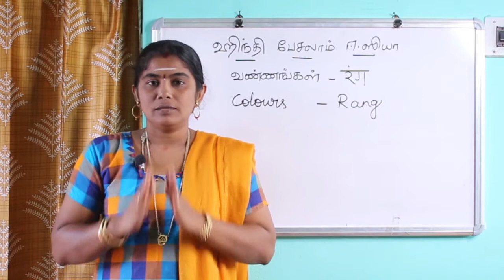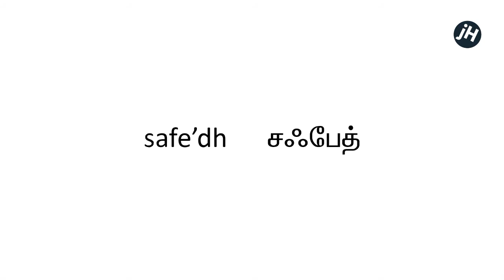வண்ணங்களின் பெயர்களை அறிவோம் - ஹிந்தி பேசலாம் வாங்க - SPOKEN HINDI - EP. 23 - JustHINDI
எழுத்துக்களின் பயன்பாடு மற்றும் உபயோகத்தை புரிந்துகொண்டு வார்த்தைகள் பயிலும்பொழுது நீங்கள் இன்னும் தெளிவாக புரிந்து கொள்ள முடியும்.

தமிழ் மூலம் இந்தியை எளிதான முறையில் கற்றுக்கொள்ள ஒரு டுடோரியல் சேனல். நான், மகேஸ்வரி - பள்ளி மற்றும் கல்லூரி மாணவர்களுக்கு இந்தி கற்பிப்பதில் சிறந்த அனுபவம் பெற்ற இந்தி பண்டிட். எங்கள் சேனலின் வீடியோக்கள் தமிழ் மூலம் எளிதாக ஹிந்தியைக் கற்றுக்கொள்ள உதவும்.

மேலும் வீடியோக்களுக்கு எங்கள் சேனலைப் பின்தொடரவும்
தயவுசெய்து எங்கள் சேனலுக்கு குழுசேரவும்
பெல் பட்டனை அழுத்த மறக்காதீர்கள்.

நன்றி.